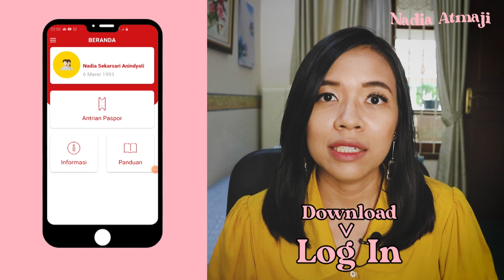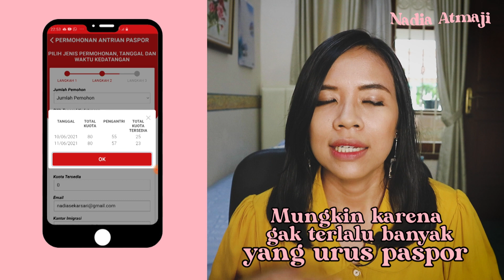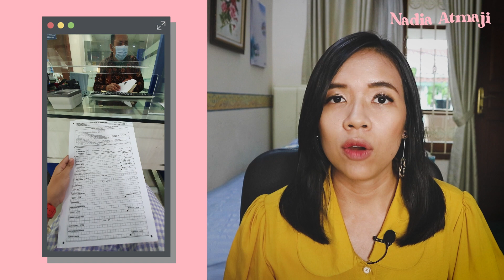Membuat Paspor Online Sekeluarga, Mudah Banget! Kantor Imigrasi Menerapkan Protokol Kesehatan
Paspor adalah data diri yang kita gunakan ketika kita pergi keluar negeri. Data diri ini mempunyai jangka waktu dan ketika sudah kadaluwarsa, paspor tidak bisa digunakan lagi. Di video ini aku sharing bagaimana cara memperpanjang atau mengganti paspor secara online. Saat ini terdapat aplikasi yang mempermudah prosesnya yaitu "Layanan Paspor Online"

Di video ini kamu bisa mengetahui:
00:00 Pentingnya cek tanggal kadaluwarsa paspor
00:49 Cara menggunakan aplikasi "Layanan Paspor Online"
02:18 Dokumen yang dibutuhkan untuk pembuatan paspor
03:41 Tata cara pelaksanaan pengurusan paspor di Kantor Imigrasi
04:40 Tantangan foto paspor anak bayi
05:00 Cara pembayaran biaya paspor dan  pengambilan paspor
06:29 Protokol kesehatan di Kantor Imigrasi Jakarta Selatan